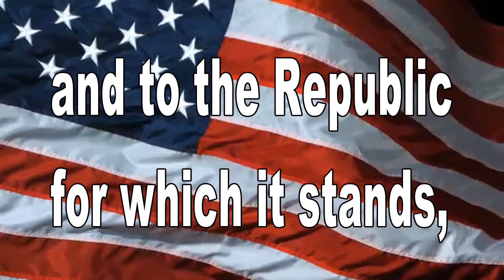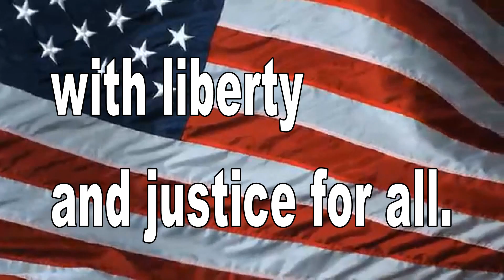Novermber 15th, BHS News